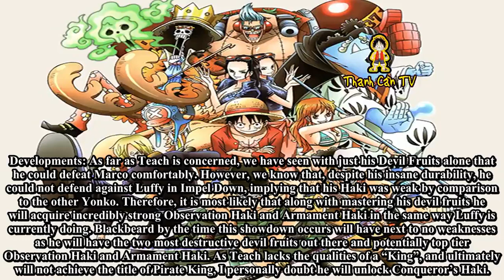Blackbeard Pirates vs Straw Hat Pirates 1v1 Matchups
As most of the fanbase believes, the Straw Hat Pirates and the Blackbeard Pirates will fight for the title of the Pirate King’s crew.
As I believe this fight will be the one that ascends the Straw Hats into their fullest potential, these fights will address the weaknesses of the Straw Hats, within which they will likely have power-ups and become more well-rounded fighters. These fights will further allow them to settle any vendettas that they may have against particular Blackbeard Pirates (in .